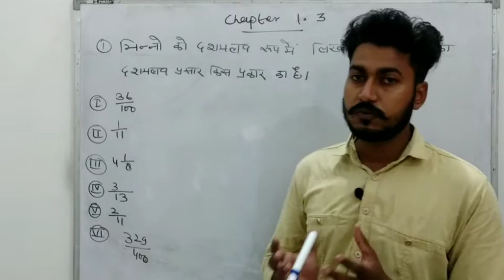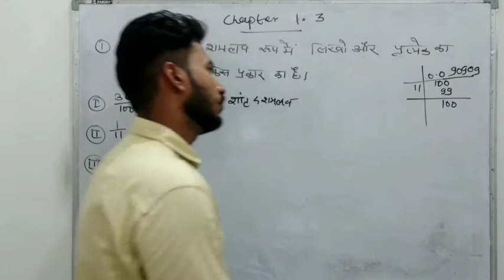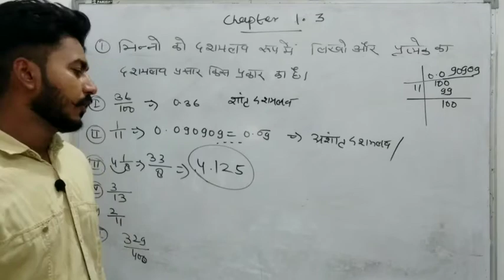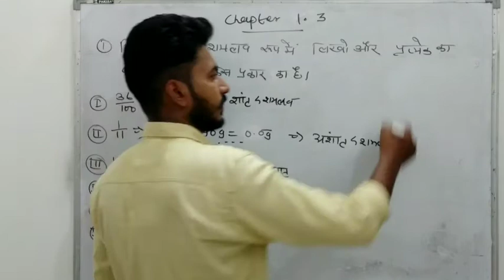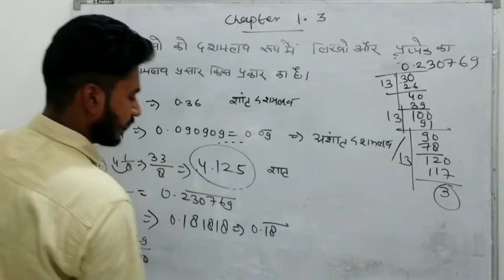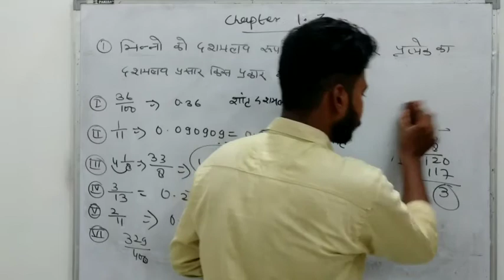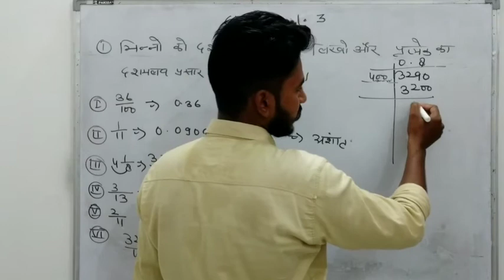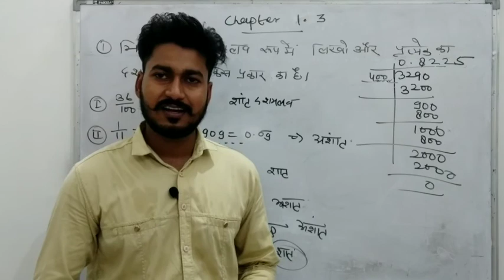Que 1 Ex 1.3 number system (संख्या पद्धति) class 9 NCERT RBSE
📣 Class 9||number system||chapter -1st. Playlist link

(COVID-19) के प्रकोप  पर नजर रखे हुए हैं, स्थिति तेजी से बदल रही है, हमारी प्राथमिकता आपकी सुरक्षा औऱ भलाई है।

याद रखिये जब आप यात्रा कर रहे होते है
तो आप सामान्य लोगो के सम्पर्क में आ जाते हैं जिससे वायरस फैलने की संभावना अधिक रहती है
इसलिए यात्रा करते वक्त खास ध्यान रखे,अगर यात्रा करना जरूरी है तभी करे।

वही अगर आपको स्वास्थ्य संबंधित कोई संदेह है तो डॉक्टर से परामर्श करे।
साथ ही नियमित रूप से अपने हाथ साफ करें, सामाजिक संपर्क से बचे।
यदि आपको वायरस का कोई भी लक्षण दिखाई दे रहे हैं तो तुरंत डॉक्टर से बात करे।

✳️Thanks for✳️ watching.